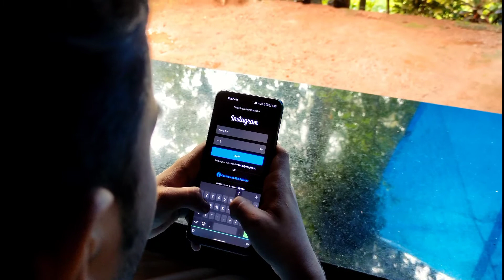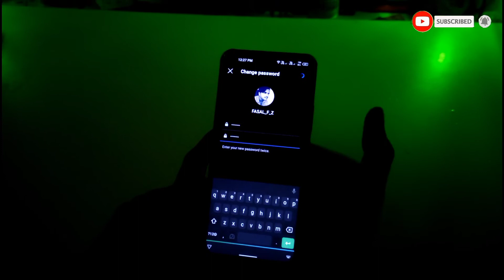പാസ്സ്‌വേർഡ്‌ മറന്നുപോയോ? | How to reset instagram password | MM TOX